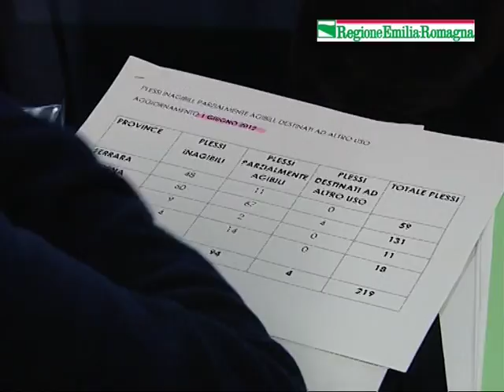Bianchi, conclusione adeguata dell'anno scolastico e ricostruzione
L'assessore alla Scuola della Regione Emilia-Romagna Patrizio Bianchi spiega l'impegno per consentire a studenti ed insegnanti delle zone colpite dal terremoto di concludere adeguatamente l'anno scolastico e, contemporaneamente, pensare già alla ricostruzione con l'aiuto progettuale delle università della regione. L'obiettivo è di iniziare regolarmente il prossimo anno scolastico il 17 settembre.